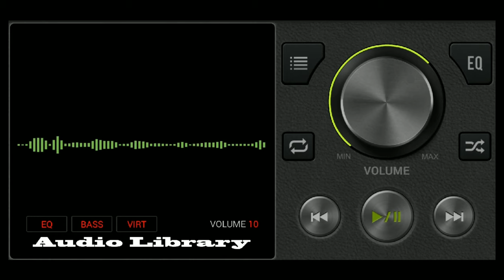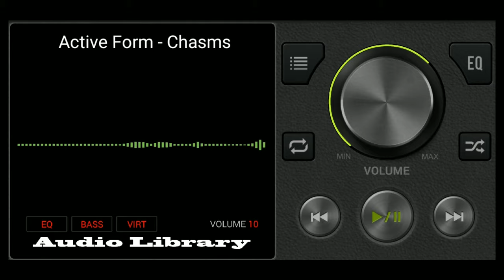Active Form - Chasms // Youtube no copyright music free download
recomended for your backsound music